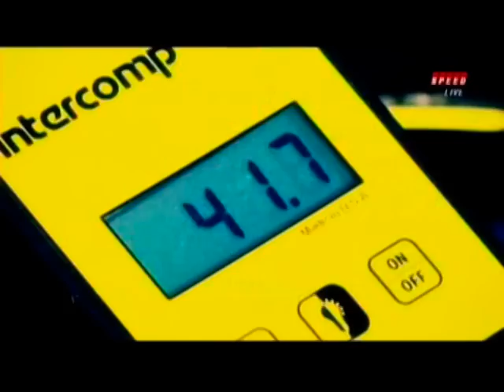2012 Lucas Oil Slick Mist ARCA 200 at Daytona Part 1 of 9 (Intro/Starting Grid)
ARCA Racing Series Presented by Menard's
Lucas Oil Slick Mist 200

**Sorry it took so long to do this one. But here is the first race of the 2012 ARCA Racing Series, as they take on the 2.5 mile high banked oval in Daytona!**